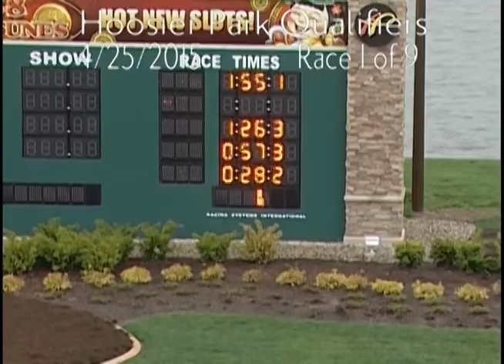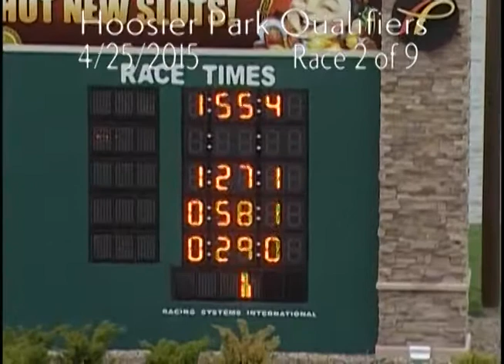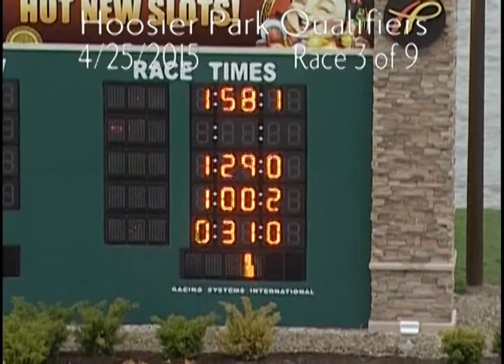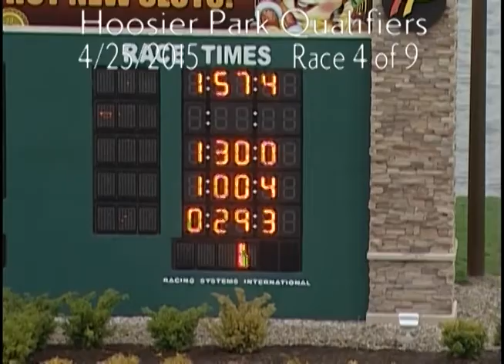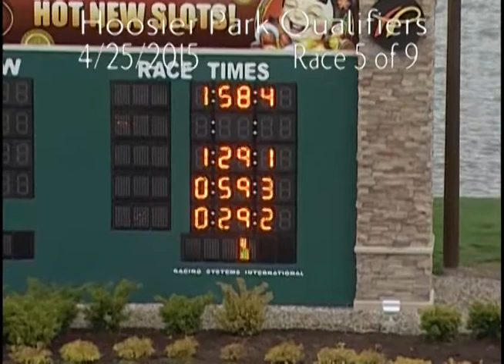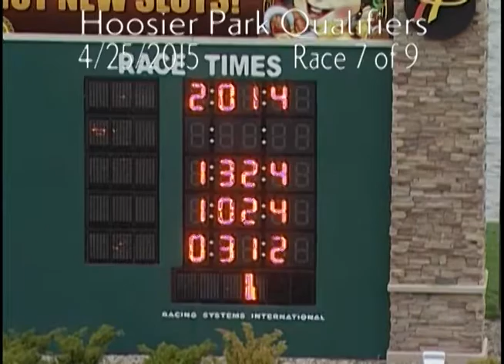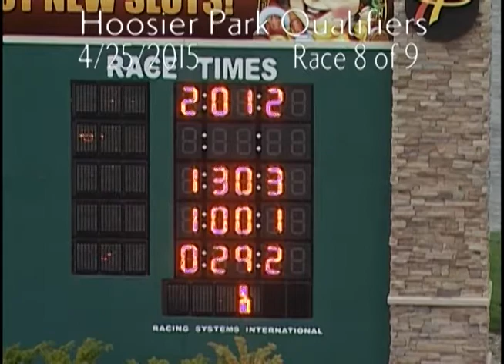Hoosier Park Qualifiers 4 25 15